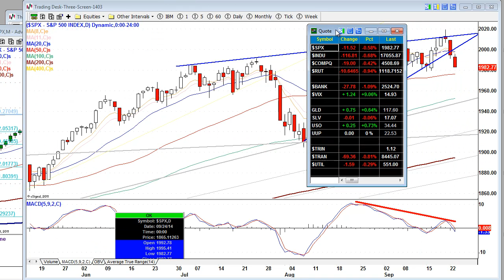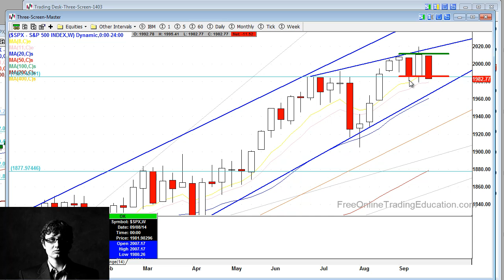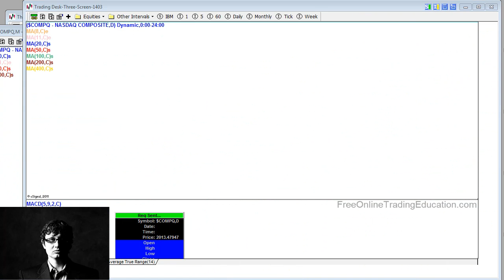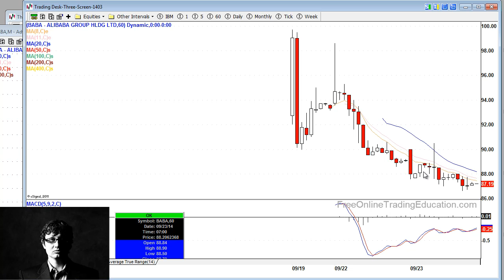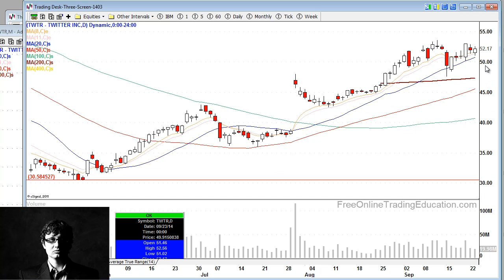9.23.14 Stocks Continue Dive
Wall Street Continues Dive. All Major Indices Down.